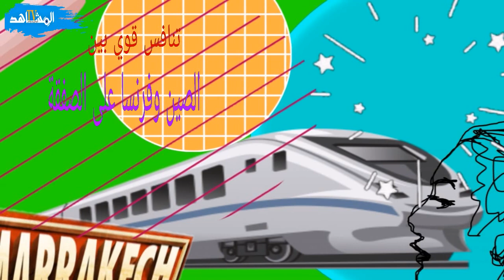الحكومة المغربية تُحدد مكان إقامة محطة القطار "فائق السرعة " في مدينة أكادير